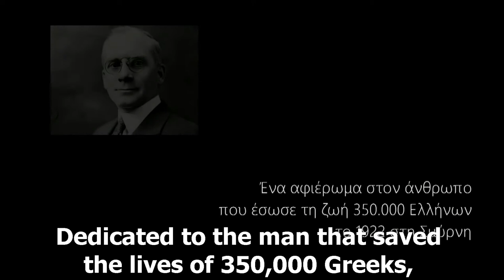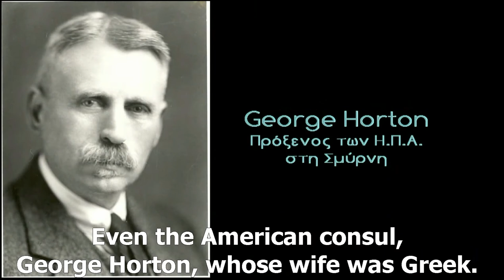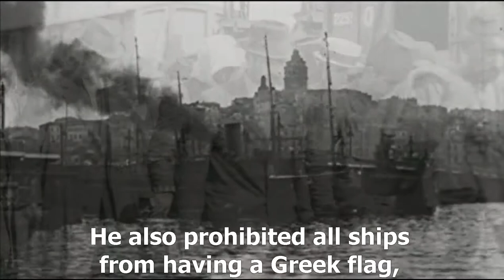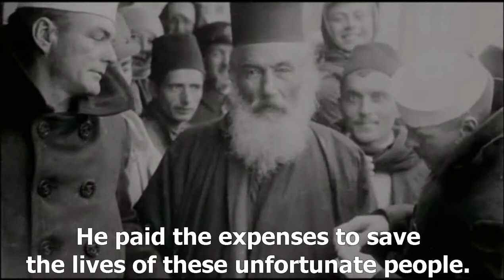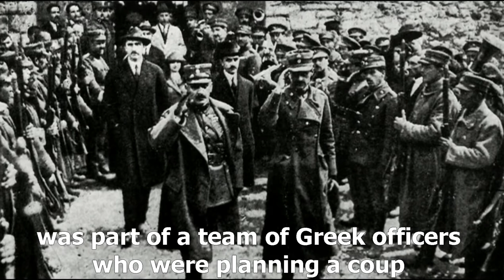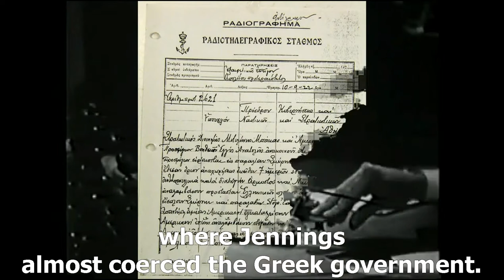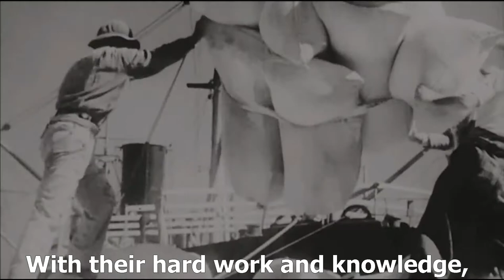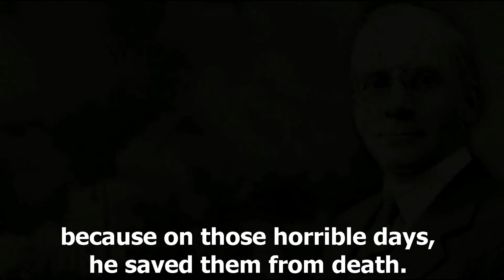The Unknown Savior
The documentary of the students of the 1st Vocational High School of Argos and the 1st Laboratory Center of Argos is the unknown story of Asa Jennings, the man that saved 350,000 Greeks in 1922, during the destruction of Izmir. The 1st Vocational High School and the 1st Laboratory Center of Argos have students that are descendants of refugees from Izmir and the whole of Asia Minor. They wanted to deal with their predecessors’ drama in 1922 and dedicate their creation to them. Schindler of Izmir (Asa Jennings) ignored his country’s official policy and he did not take the religion, colour and race into consideration. He just wanted to save as many miserable fellow men as possible. He gave his fortune, he persuaded the Turkish and he pressed the Greek authorities, in order to guarantee the rescue of the refugees… And he did it.